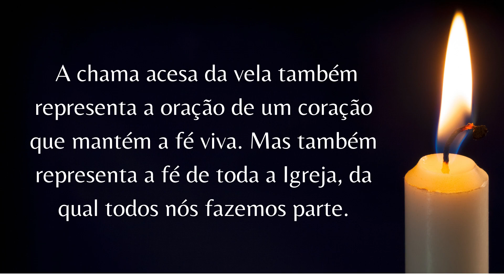Santo do Dia de Hoje 11 de agosto / Santa Clara de Assis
✨ **Santos do Dia - 11 de Agosto: Santa Clara de Assis** ✨

Hoje celebramos a vida de santa Clara “Clara de nome, mais clara de vida e claríssima de virtudes!” Neste dia, celebramos a memória da jovem inteligente e bela que se tornou a ‘dama pobre’.

💖 **Quer viver o verdadeiro amor?** Adquira meu livro *Como Viver o Verdadeiro Amor* e descubra como aplicar os princípios do amor em sua vida diária!

📲 **Junte-se a nós!** Entre em nosso grupo exclusivo do WhatsApp para Orações enriquecedoras e suporte espiritual.

Vamos juntos espalhar o testemunho e o amor que São Lourenço nos deixou! 🌟

Qual é o santo de Hoje dia 10 de agosto?
Quem foi Santa clara?
Qual a história de Santa clara?Qual é o santo de hoje 11 de agosto?
Santa Clara de Assim quem foi?

Santa Clara nasceu em Assis (Itália), no ano de 1193, e o interessante é que seu nome vem de uma inspiração dada a sua fervorosa mãe, a qual [inspiração] lhe revelou que a filha haveria de iluminar o mundo com sua santidade.

Pertencente a uma nobre família, destacou-se desde cedo pela sua caridade e respeito para com os pequenos, por isso, ao se deparar com a pobreza evangélica vivida por Francisco de Assis apaixonou-se por esse estilo de vida.

Em 1212, quando tinha apenas dezoito anos, a jovem abandonou o seu lar para seguir Jesus mais radicalmente. Para isso, foi ao encontro de Francisco de Assis na Porciúncula e teve seus lindos cabelos cortados, como sinal de entrega total ao Cristo pobre, casto e obediente. Ao se dirigir para a igreja de São Damião, Clara – juntamente com outras moças – deu início à Ordem, contemplativa e feminina, da Família Franciscana (Clarissas), da qual se tornou mãe e modelo, principalmente ao longo tempo de enfermidade, período em que permaneceu em paz e totalmente resignada à vontade divina.

Nada podendo contra sua fé na Eucaristia, pôde ainda se levantar para expulsar – com o Santíssimo Sacramento – os mouros (homens violentos que desejavam invadir o Convento em Assis) e assistir, um ano antes de sua morte em 1253, a Celebração da Eucaristia, sem precisar sair de seu leito. Por essa razão é que a santa de hoje é aclamada como a “Patrona da Televisão”.

Santa Clara, rogai por nós!